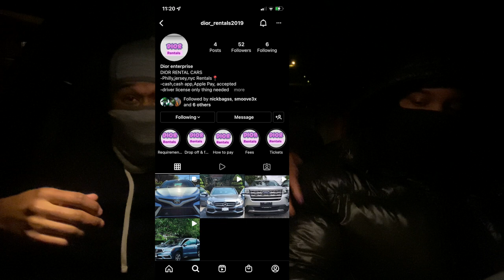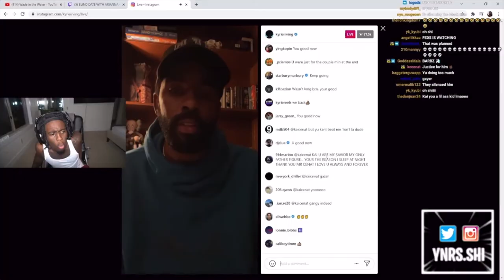I PUT THE VOICE OF THE SHEETS ON A BLIND DATE WITH A FOREIGN BADDIE *GOOD JAWN*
FOLLOW KEL FOR ANY CAR RENTALS NEEDED IN DA PHILLY/NYC/NJ AREA
- Driver License Only Thing Needed!!!